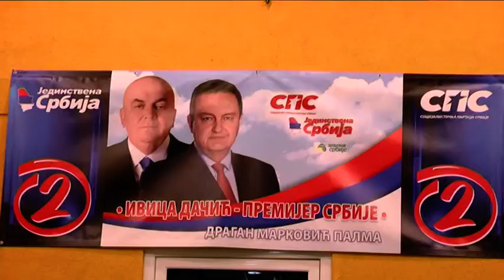Tribina Jedinstvene Srbije u Bukovču, Ribniku, Novom Laništu, Starom Laništu i Kočinom Selu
Koalicija JS-SPS-ZS nastavila je svoje predizborne tribine po jagodinskim selima. Ovoga puta svoj program predstavili su meštanima sela Bukovče, Ribnik, Novo Lanište, Staro Lanište i Kočino Selo

proizvodnja: Palma plus Jagodina
Kopernikus RTV Jagodina